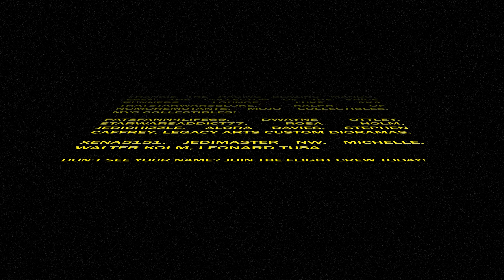Star Wars The Bad Batch S3 EP 12 Reaction! Juggernaut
Star Wars The Bad Batch Season 3 Episode 12 is now out on Disney Plus. Here is our reaction to the latest episode titled Juggernaut.